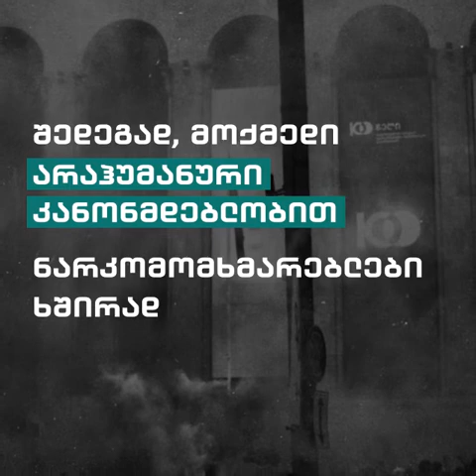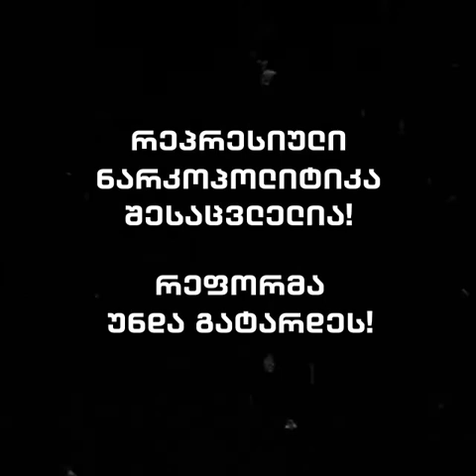ორი წელი 12 მაისის მოვლენებიდან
2018 წლის 12 მაისს, ღამის საათებში, თბილისის ღამის კლუბებში შინაგან საქმეთა სამინისტრომ ფართომასშტაბიანი საპოლიციო ოპერაცია დაიწყო. სამართალდამცავების განმარტებით, 12 მაისის საპოლიციო ღონისძიება 8 პირის დაკავებას უკავშირდებოდა, რომლებიც კლუბების მიმდებარე ტერიტორიიდან სპეცოპერაციამდე რამდენიმე საათით ადრე აიყვანეს. მოგვიანებით კი ცნობილი გახდა, რომ დაკავებულთა მიმართ გამოძიება აღნიშნულ სპეცოპერაციას რამდენიმე თვით უსწრებდა წინ და მათ წინააღმდეგ შეკრებილი მტკიცებულებები 12 მაისამდე გაცილებით ადრე იყო მოპოვებული. ამ ფაქტმა კიდევ უფრო მეტი კითხვა გააჩინა, ღამის კლუბებში სამართალდამცავთა განსაკუთრებული მობილიზების ლეგიტიმურობასთან დაკავშირებით.